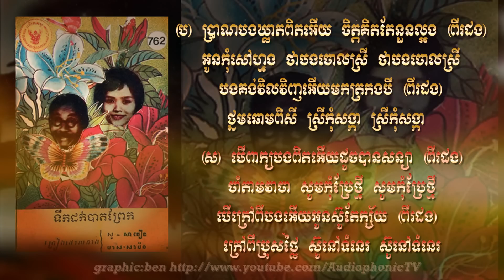ទឹកដក់បាតព្រែក Tuk Dauk Bahd Praek - So Savoeun & Meas Samon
កាសែតសាយណ្ហារ៉ា លេខ៧៦២ ប្រជុំបទ សូសាវឿន